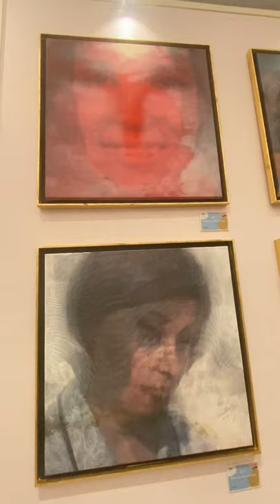‘Soad Hosny’ collection by international artist Mohamed Abou el Naga.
Don’t miss viewing’Soad Hosny’ collection by international artist Mohamed Abou el Naga, first time to be exhibited in Egypt exclusively at ‘Art town volume 2’.